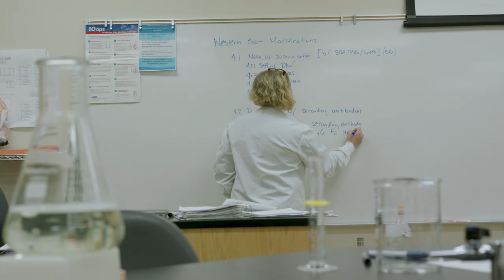Alamance Community College — Biotechnology Center of Excellence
Not sure about your next step after graduation?  Alamance Community College is helping prepare students for a career in one of the largest growing fields in the area.

The Biotechnology Center of Excellence is located on Alamance Community College's campus in Graham, North Carolina.